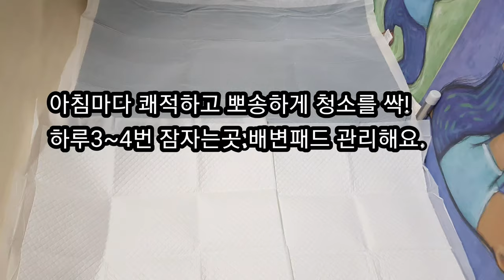시츄일기13🐶 눈을 뗄수없게 만드는 아기들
시츄는 똑똑해 🥰
될성부른 나무는 떡잎부터 알아본다!

시츄는 싸도 너무 잘싸
배변패드 킬러들이지만... 너무 사랑스럽잖앙

배변훈련잘되어있으니던지지마요